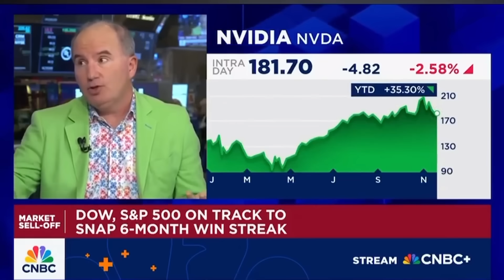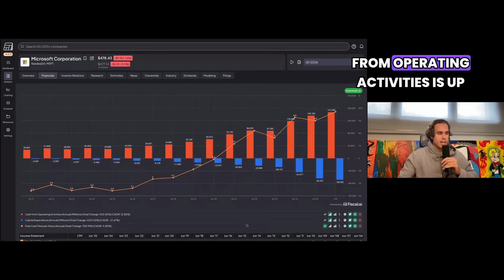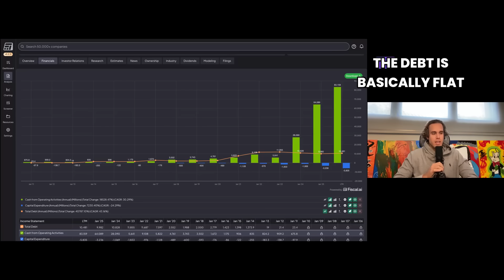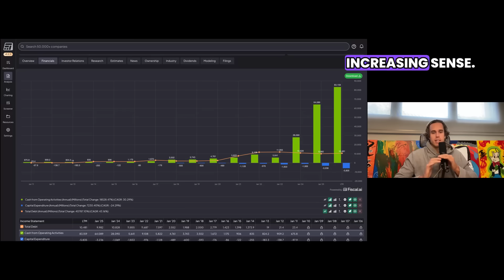“Dan Ives: What’s Coming Next in AI Will Shock Everyone”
In this episode of the investing podcast, Antonio Linares discusses the current state of the AI industry and its impact on the market. He highlights Dan Ives' comments on CNBC, emphasizing that the AI sector is just beginning to flourish, with fundamentals improving rapidly. Antonio explains how increased computing power is translating into more intelligence and value for customers, drawing comparisons to past tech bubbles. He uses examples from companies like Amazon, Microsoft, and Nvidia to illustrate how AI is driving a productivity boom and improving fundamentals. Despite skepticism about the authenticity of these improvements, Antonio argues that the incentives for CEOs to manipulate data are low. He concludes by expressing optimism about the future of AI and tech investments, urging listeners to share the podcast to help it grow.